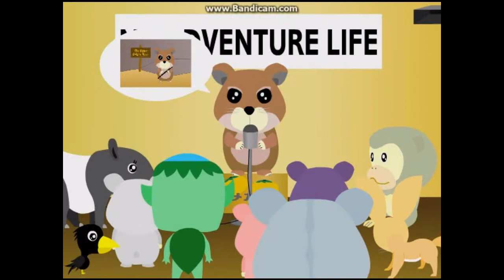Winterabenteuer: Let's play Hoppping Ham's adventure to the North Teil1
Bei einem Vortrag erfährt ein Hamster, dass seine Wurzeln in Sibirien sind. Deswegen will er sich dorthin aufmachen. Aber erst sind noch ein paar Vorbereitungen zu treffen.